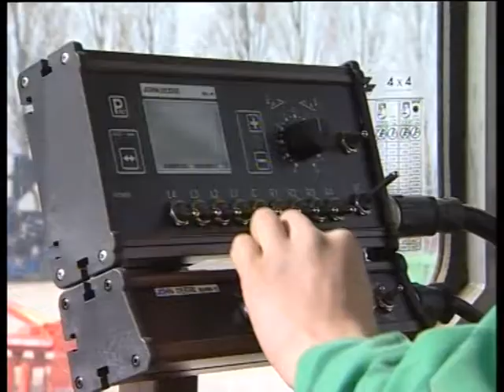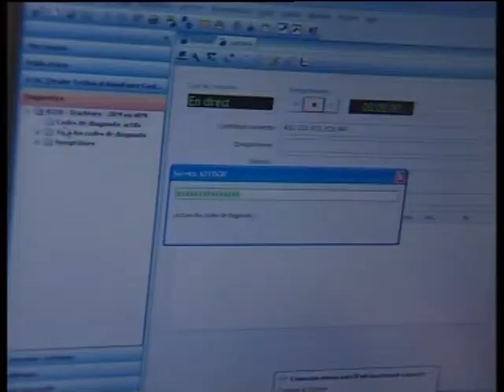Les métiers des agroéquipements avec l'Aprodema: mécanicien d'atelier